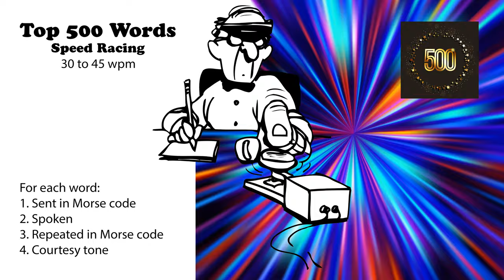Top 500 Words Speed-Racing - 30wpm